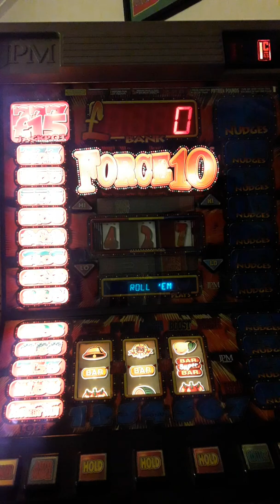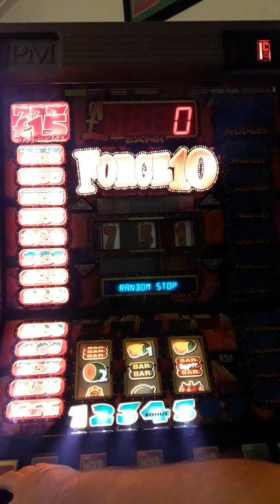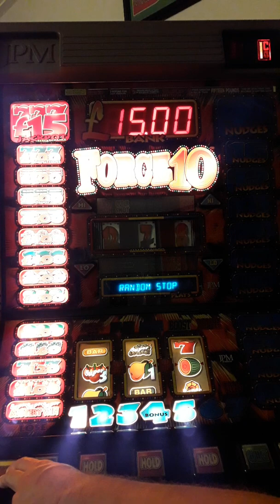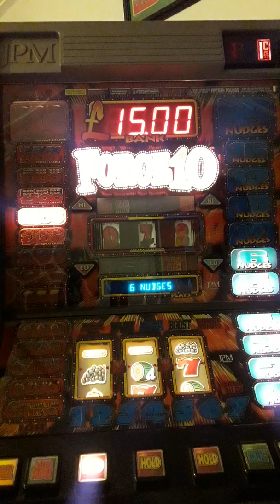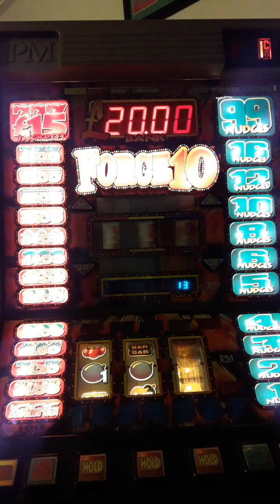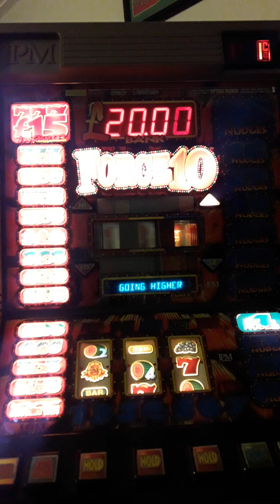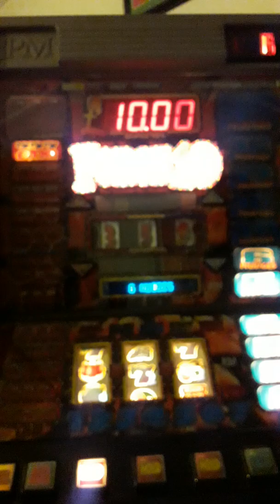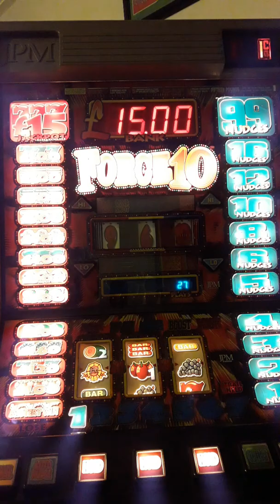Jpm Force 10 II